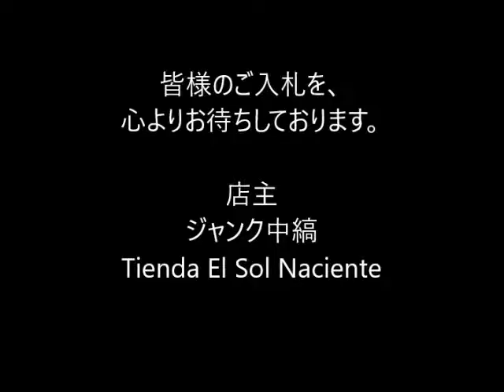ジャンク中縞の商品説明161105 30 80228BR255